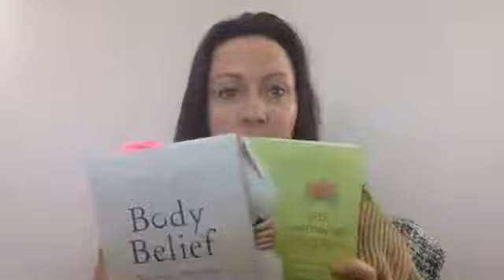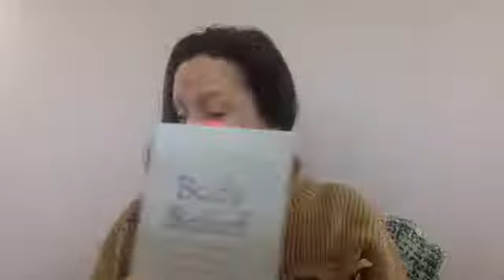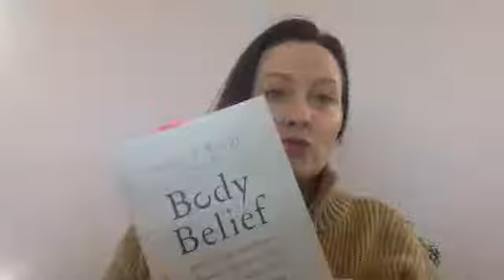How Jackie finally got pregnant naturally at 45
I have another BRAND NEW Story of Hope for you!

TAKE MY FERTILITY QUIZ: AIMEERAUPP.COM/FERTILITYQUIZ

She has been in clinical practice for 20+ years and works with women all over the world to help them optimize their fertility so they can get pregnant faster.

Visit AIMEERAUPP.COM for all her offerings.

WORK WITH AIMEE & HER TEAM WORLDWIDE VIA ONLINE COACHING: Aimee's Fertility Coaching Programs offer personal guidance along your fertility journey. If you are trying to get pregnant naturally, this program is for you! AIMEERAUPP.COM/COACHING

CHECK OUT AIMEE'S BEST-SELLING FERTILITY BOOKS: AIMEERAUPP.COM/BOOKS

CHECK OUT AIMEE'S ALL ORGANIC & FERTILITY FRIENDLY SKINCARE LINE: AimeeRauppBeauty.com